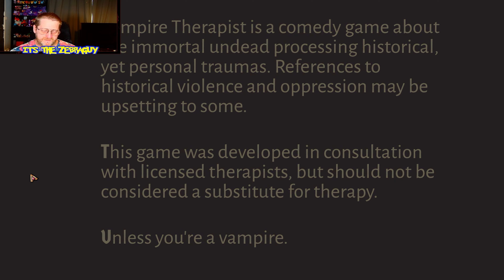First Look vampire Therapist demo Gameplay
In this new first look for the channel we get an advanced look at the vampire therapist demo over on steam.

massive thank you to streamers connect and the devs for providing the key for the purpose of this video

MY INSTAGRAM  (personal) @themartymoo & @its_the_zebraguy

Partnered Content creator for welovecollectibles.co.uk